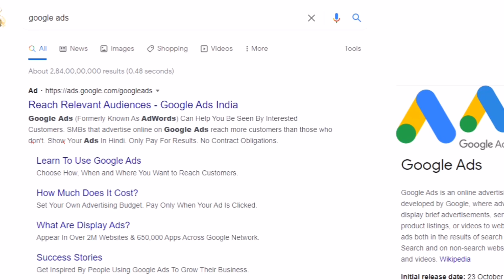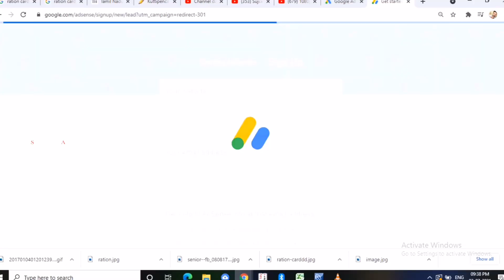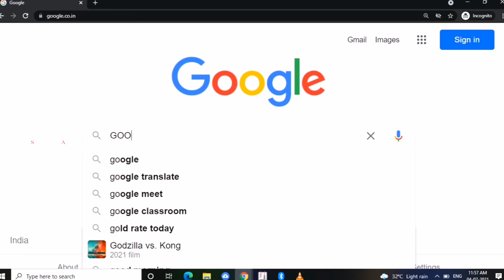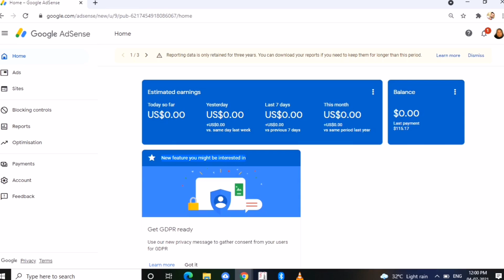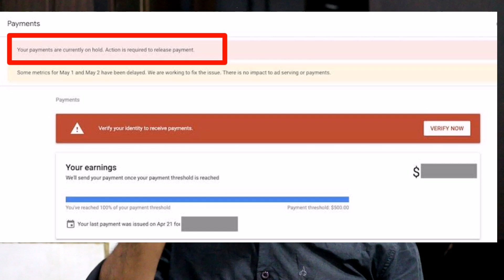Adsense ഓപ്പൺ ചെയ്യുന്ന ശെരിയായ രീതി How to open Google Adsense in 2021 AVS Youtube Tips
നിങ്ങളുടെ യൂട്യൂബ് Adsence account എങ്ങനെ Open ചെയ്യാം |
Google AdSense account Malayalam
ഹായ് ഫ്രണ്ട്‌സ്. പുതിയതായി യൂറ്റൂബിലേക്ക് കടന്നു വരുന്നവർക്കായാണ് ഈ ചാനൽ പ്രവർത്തിക്കുന്നത്. അത് കൊണ്ട് തന്നെ യൂടൂബിനെ കുറിച്ചുള്ള വീഡിയോസായിരിക്കും ഈ ചാനലിൽ കൂടുതലായും വരുന്നത്.

query solved:
1-open google adsense account
2-how to open google adsense account malayalam
3-how to open google adsense account 2021
4-how to open google adsense page
5-how to open google adsense in mobile
6-how to open google adsense
7-open adsense account
8-how to open google adsense account
9-google adsense in malayalam
10-google adsense open problem
11-when to open google adsense account
12-how to open google adsense account youtube
13-adsense engine open cheyyam
14-google adsense engine open cheyyam